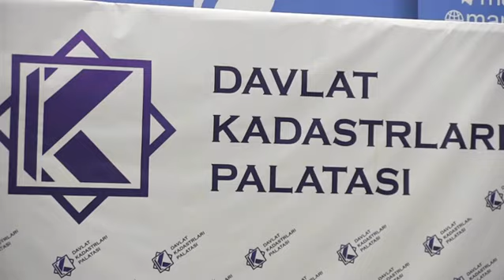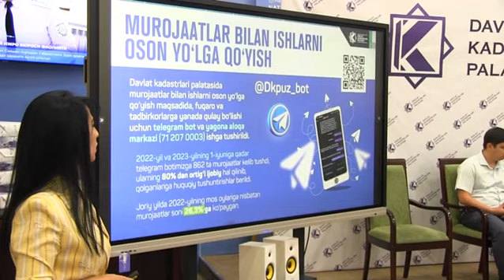Davlat kadastrlari palatasi tomonidan tashkil etilgan "Opposite" matbuot anjumanidan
Davlat kadastrlari palatasi tomonidan  tashkil etilgan "Opposite" matbuot anjumanidan maxsus reportaj